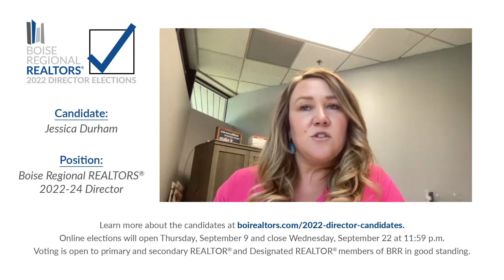Jessica Durham (BRR Director Candidate)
Hear from Jessica Durham - a candidate for a 2022-24 Boise Regional REALTORS® Director position.